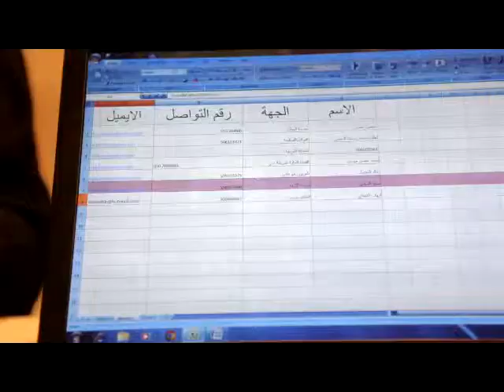جلسة "الأخلاق الرياضية الإلكترونية"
لقطات من جلسة الأخلاق الرياضية الإلكترونية
خلال مجلس نادي دبي للصحافة الرمضاني